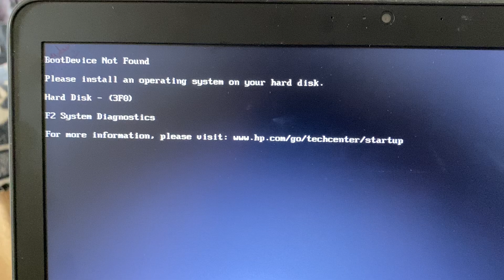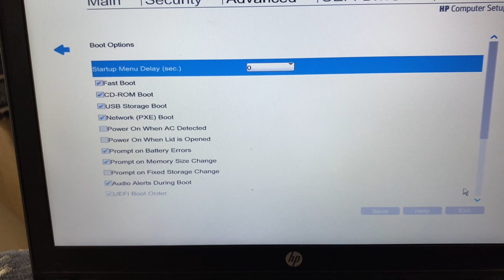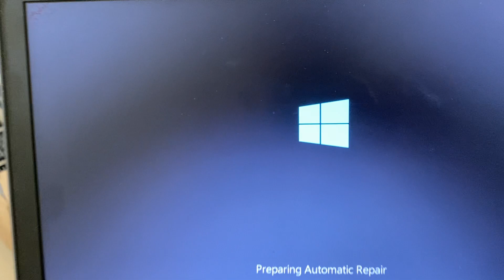[Hindi] How to Fix Boot Device NOT Found Hard Disk 3f0 Error - 100% Solved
How do I fix boot device not found on my HP laptop?

Related Problems:
What is the boot device for HP laptop?
How do I clear boot device not found on my laptop?
HP PCs - Hard disk 3F0 boot device not found error
Hard Drive Not Found 3F0 Error on HP
How to solve the 'boot device not found' problem in an HP
Boot Device not Found HP, Hard Disk 3f0 Error